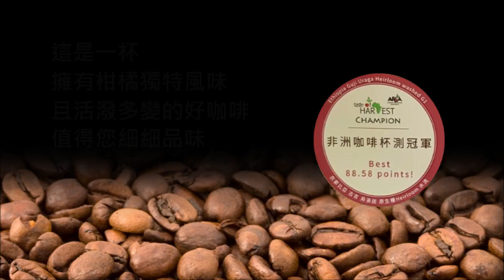我的咖啡夢 - 2019大專院校創意行銷咖啡盃競賽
大專院校創意行銷咖啡盃競賽
一個男孩在追逐的夢想，這路途中有辛苦有歡笑，但他以歡笑來面對各種挑戰。

 「嘉」獎無數
  「勤」奮不屑第益
  「屏」凡南子隊